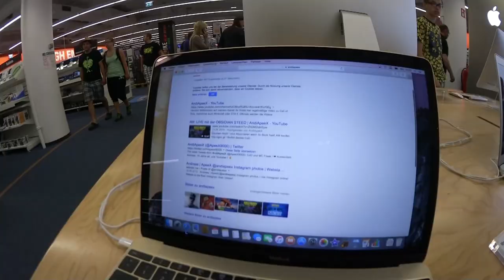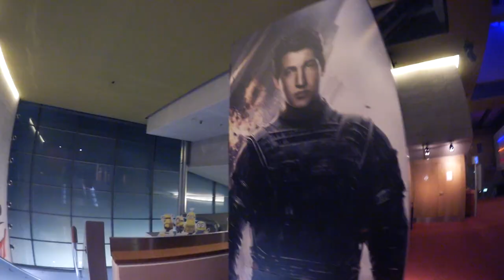KAUF-TAG + KINO l Daily Vlog's #09 l BumsDoggie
Wenn euch  die ●Daily Vlogs● gefallen würde ich mich unglaublich über eine positive Bewertung freuen :o!